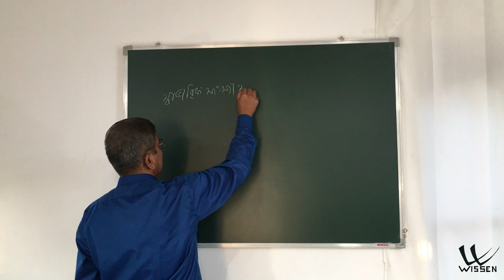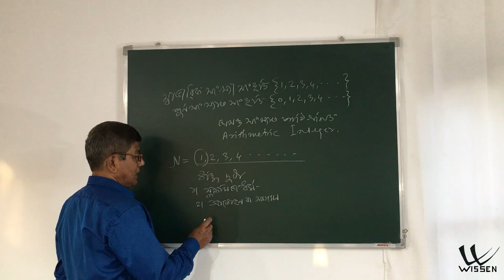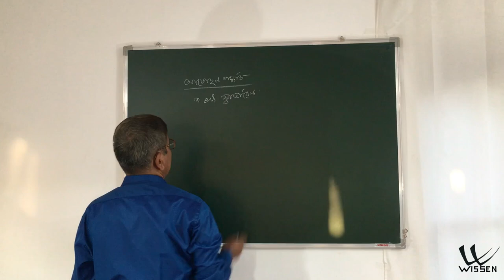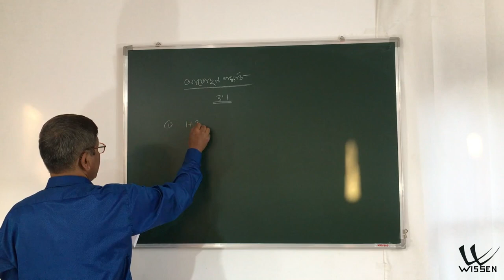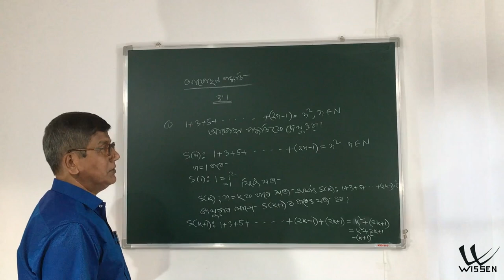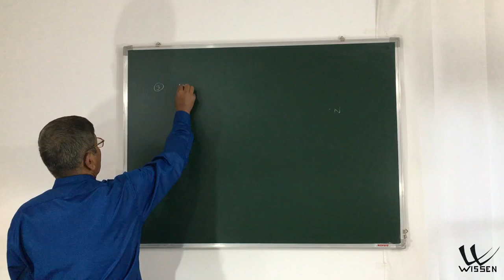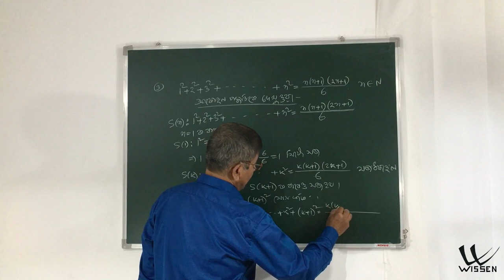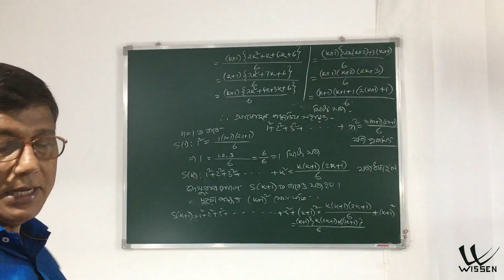Class 10 Advanced Maths | Assamese Medium | Arithmetic of Integers | Chapter 3 | L04P1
Class 10 Assamese Medium ঐচ্ছিক গণিত Advanced Mathematics Chapter 3 Arithmetic of Integers অখণ্ড সংখ্যাৰ পাটীগণিত